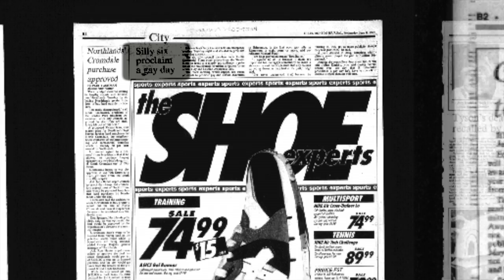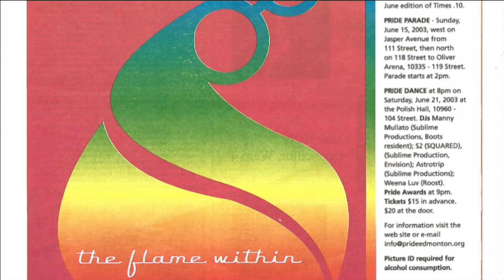Edmonton Queer History Project 2015 Teaser Trailer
In anticipation of the 35th anniversary of the Pride in Edmonton, a historical collaboration was initiated by the Edmonton Pride Festival Society, the Institute for Sexual Minority Studies & Services, the Edmonton Heritage Council, the Edmonton Community Foundation, and the City of Edmonton.

This collaboration captures stories about the people, places and events that developed the queer community in Edmonton over the past 100 years. We invite you to take in some of the stories, photos, articles, exhibits and more that the organizers behind the 'We Are Here: Queer History Project' have put together for all Edmontonians at the Art Gallery of Alberta from June 5-19.

For more information about this FREE event, please visit this